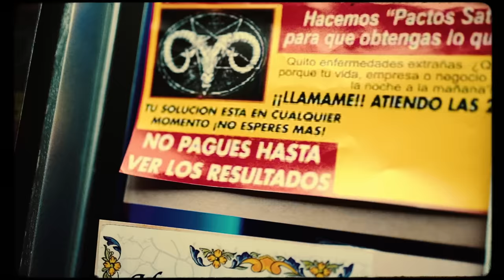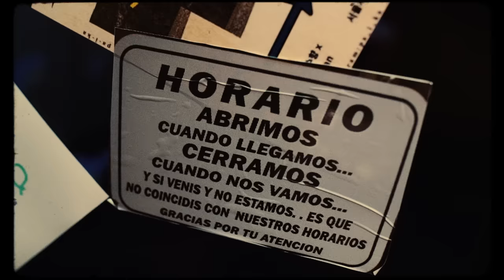JUAN DUQUE Hotline: Cobuz & Bustta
2022